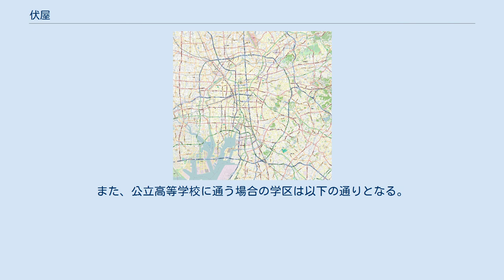伏屋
中川区の町・字
日本 」 愛知県 」 名古屋市 」 中川区 」 伏屋 伏屋（ふしや）は、愛知県名古屋市中川区の町名。
現行行政地名は富田町大字伏屋および伏屋一丁目から伏屋五丁目。
 伏屋一丁目から五丁目は名古屋市中川区西部に位置し、東は富田町大字伏屋・前田西町一丁目、西は富田町大字伏屋、南は助光一丁目、北は長須賀三丁目に接する。
 富田町大字伏屋は伏屋一丁目から五丁目の両側、新川（西側）と庄内川（東側）部分に存在しており、この2つの川に挟まれ輪中となっている。
 近鉄名古屋線伏屋駅を中心とするエリアである。
なお、富田町大字伏屋の一部から成立した西伏屋はJR東海関西本線春田駅が最寄り駅となっている。
 海東郡伏屋村を前身とする。
 伏屋一丁目から五丁目は富田町大字伏屋による。
伏屋の由来は、当地が伏屋（布勢）氏の所有田であったという説や、旅人のための宿である布施屋を建てたことによる説、傾斜地を意味する「ふせ」が変化した説などがある。
 富田町大字伏屋 伏屋 2019年（平成31年）2月1日現在の世帯数と人口は以下の通りである。